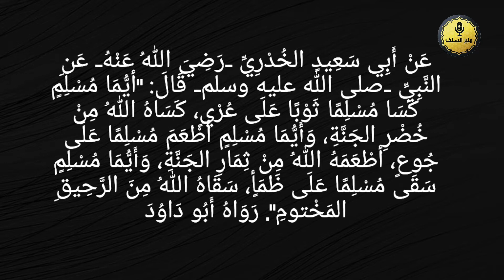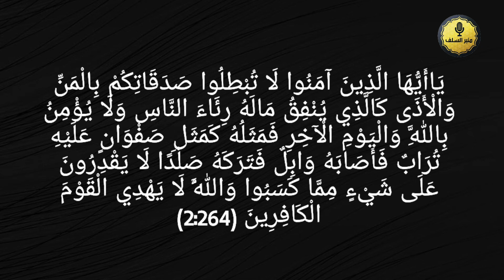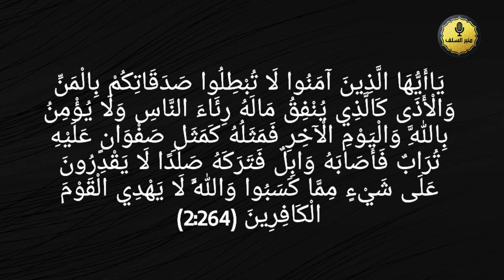സ്വദഖയുടെ മഹത്വം/The glory of Svadakha/Abdul vahab swalahi vayalar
Sadaqah (voluntary charity) is a virtuous deed in Islam. In fact, it is considered as a proof of one’s eeman (faith). The Prophet (s.a.w.s.) sallallaahu ‘alayhi wa sallam said in the following authentic hadeeth:

Abu Malik al-Ashari (r.a.) (radhi Allahu anhu) narrated that Allah’s Messenger (s.a.w.s.) said: “Cleanliness is half of faith. Alhamdulillah (Praise be to Allah) fills the scale. SubhanAllah (Glory be to Allah) and Alhamdulillah (Praise be to Allah) fill up what is between the heavens and the earth. Prayer is a light. Charity is proof (of one’s faith). Endurance is a brightness and the Qur’an is a proof on your behalf or against you. All men go out early in the morning and sell themselves, thereby setting themselves free or destroying themselves.” (Muslim, 432)

സ്വദക്കയുടെ മഹത്വം

{مَنْ ذَا الَّذِي يُقْرِضُ اللَّهَ قَرْضًا حَسَنًا فَيُضَاعِفَهُ لَهُ أَضْعَافًا كَثِيرَةً} [البقرة: 245]

مَثَلُ الَّذِينَ يُنْفِقُونَ أَمْوَالَهُمْ فِي سَبِيلِ اللَّهِ كَمَثَلِ حَبَّةٍ أَنْبَتَتْ سَبْعَ سَنَابِلَ فِي كُلِّ سُنْبُلَةٍ مِائَةُ حَبَّةٍ وَاللَّهُ يُضَاعِفُ لِمَنْ يَشَاءُ وَاللَّهُ وَاسِعٌ عَلِيمٌ (البقرة261 )

عَنْ أَبِي سَعِيدٍ الخُدْرِيِّ -رَضِيَ اللهُ عَنْهُ- عَنِ النَّبِيِّ -صلى الله عليه وسلم- قَالَ: "أيُّمَا مُسْلِمٍ كَسَا مُسْلِمًا ثَوْبًا عَلَى عُرْيٍ، كَسَاهُ اللهُ مِنْ خُضْرِ الجَنَّةِ، وَأَيُّمَا مُسْلِمٍ أطْعَمَ مُسْلِمًا عَلَى جُوعٍ، أطْعَمَهُ اللهُ مِنْ ثِمَارِ الجَنَّةِ، وَأَيُّمَا مُسْلِمٍ سَقَى مُسْلِمًا عَلَى ظَمَأٍ، سَقَاهُ اللهُ مِنَ الرَّحِيقِ المَخْتومِ". رَوَاهُ أَبُو دَاوُدَ

عَنْ أَبِي هُرَيْرَةَ، عَنْ رَسُولِ اللهِ صَلَّى اللهُ عَلَيْهِ وَسَلَّمَ، قَالَ: "مَا نَقَصَتْ صَدَقَةٌ مِنْ مَالٍ "  (مسلم)

يَاأَيُّهَا الَّذِينَ آمَنُوا لَا تُبْطِلُوا صَدَقَاتِكُمْ بِالْمَنِّ وَالْأَذَى كَالَّذِي يُنْفِقُ مَالَهُ رِئَاءَ النَّاسِ وَلَا يُؤْمِنُ بِاللَّهِ وَالْيَوْمِ الْآخِرِ فَمَثَلُهُ كَمَثَلِ صَفْوَانٍ عَلَيْهِ تُرَابٌ فَأَصَابَهُ وَابِلٌ فَتَرَكَهُ صَلْدًا لَا يَقْدِرُونَ عَلَى شَيْءٍ مِمَّا كَسَبُوا وَاللَّهُ لَا يَهْدِي الْقَوْمَ الْكَافِرِينَ (2:264)

👁️ ഈ ചാനൽ Instagram ലഭിക്കാൻ Follow  ചെയ്യുക 👉

I'm on Instagram as @minbersalaf. Install the app to follow my photos and videos.

👁️ ഈ ചാനൽ Heloapp ൽ ലഭിക്കാൻ Follow  ചെയ്യുക 👉